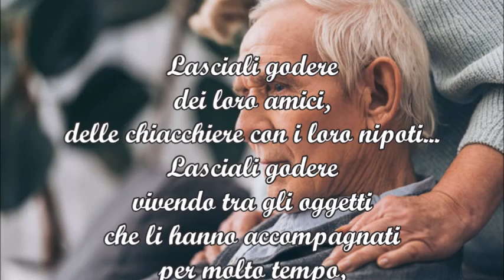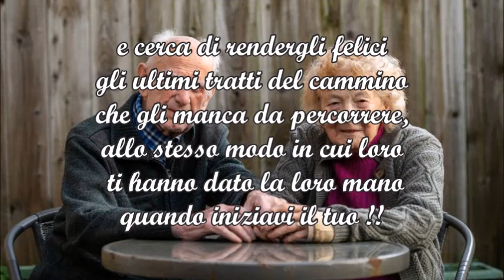Pablo Neruda "Quando i genitori invecchiano" - musica Ernesto Cortazar "Now and forever"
Tanti suggerimenti per accompagnare i genitori con tenerezza.